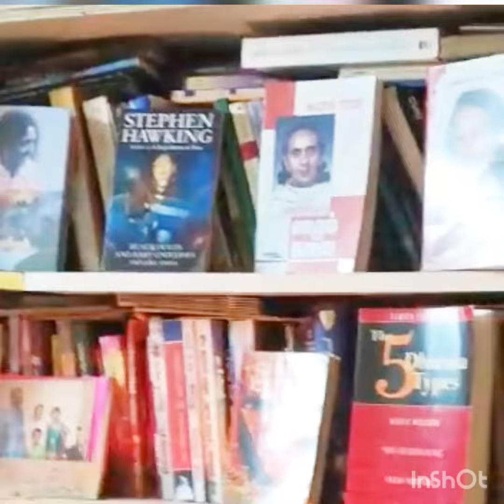எங்க வீட்டு ஆயுதபூஜை சரஸ்வதி பூஜை celebration 💐💐🙌